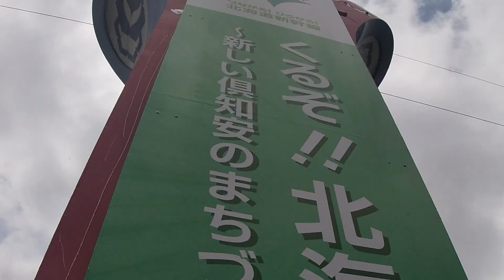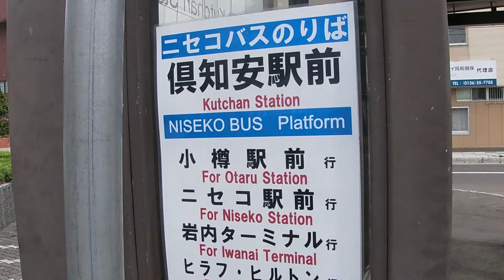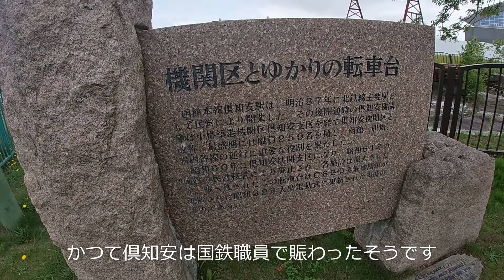函館本線倶知安駅「新幹線建設工事中」新ホーム線路移転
2022年7月、北海道新幹線札幌延伸工事(倶知安駅建設)の一環で、函館本線俱知安駅のホームと線路は移設済。旧ホームは解体中で旧線路は撤去済み、新幹線の高架橋駅になります。新幹線が完成する前の倶知安駅前の様子と、新しく完成した在来線倶知安駅ホームと気動車、旧国鉄の転車台、駅周辺の様子を撮ってきました。